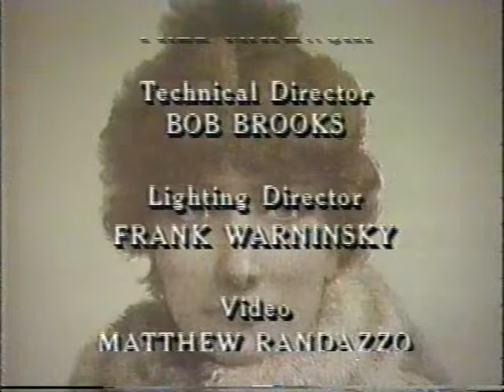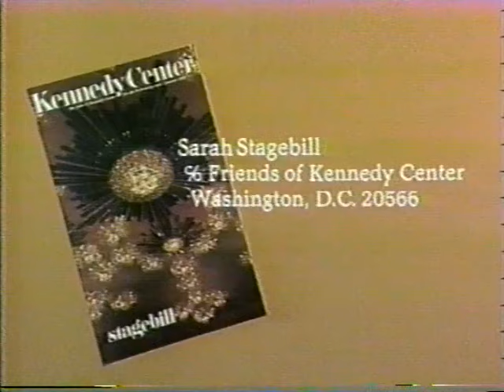Lilli Palmer--Sarah Bernhardt in America, 1981 TV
Lilli Palmer portrays Sarah Bernhardt in the 1981 production "Sarah in America," with Georgia Southcotte as her loyal companion.  Introduced by Douglas Fairbanks Jr.